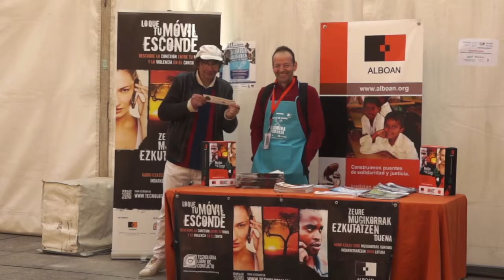II Comida solidaria Jana ez da Txantxa. Eibar, 17 de octubre de 2015 (ALBOAN ongd)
Más de 400 comensales, decenas de voluntarias y voluntarios, talento acumulado en los fogones -incluida la experta mano de la gastrónoma Mireia Alonso-, el apoyo de instituciones y empresas privadas, las canciones y cuentos de Cruz, y los bertsos de Narbaiza y Meabebasterretxea fueron los ingredientes de una receta que nunca falla: solidaridad ante la injusticia y la pobreza.

Tuvo lugar el pasado 17 de octubre en Eibar y estuvo organizado por las ONGD ALBOAN y EGOAIZIA y el grupo de voluntariado ALDATZEN con el objetivo de apoyar el esfuerzo de productores peruanos que se dedican a la pequeña agricultura.
Finalmente, se recaudaron 4.320 € para la Asociación de Pequeños/as Productores/as de Cacao de Piura (Perú)-APPROCAP. ¡Muchas gracias a todas y todos por vuestra solidaridad!
Egoaizia Aldatzen APPROCAP
400 lagun baino gehiago, dozenaka bolondres, sukaldari finak laneak - Mireia Alonso gastronomo eibartarra barne-, instituzio eta enpresa pribatuen babesa, Cruz-en kanta eta ipuinak, eta Narbaiza eta Meabebasterretxearen bertso jolasgarriak ezinbesteko osagaiak izan ditugu errezeta hoberena osatzeko: elkartasuna injustizia eta pobreziaren aurrean.

Urriaren 17an Eibarreko Untzaga plaza gertatu zen eta ALBOAN eta EGOAIZIA GGKE-ek eta ALDATZEN bolondres taldeak antolatu zuten, Peruko eremu txikiko nekazarien ahaleginari sostengua eman nahian.

Azkenean, Peruko Asociación de Pequeños/as Productores/as de Cacao de Piura-APPROCAP delakoarentzat 4.320 € jaso ziren. Milesker guztioi zuen elkartasunagatik!